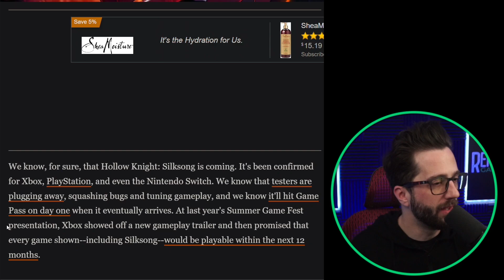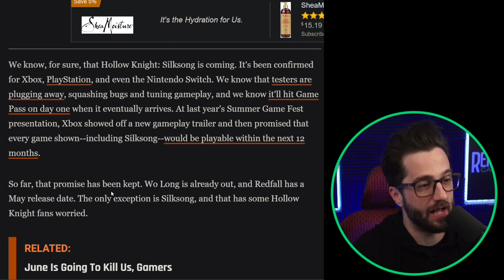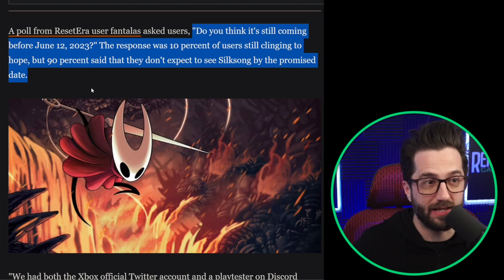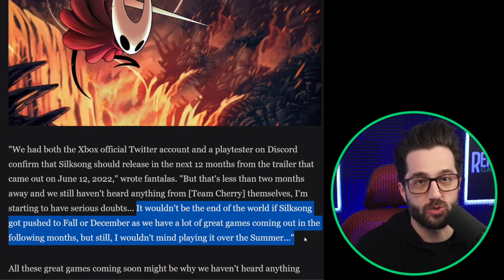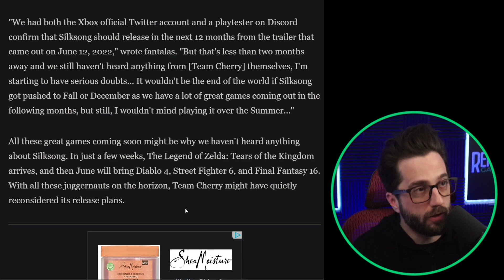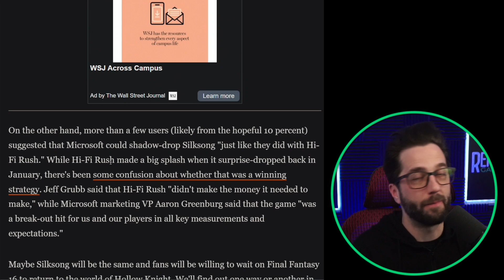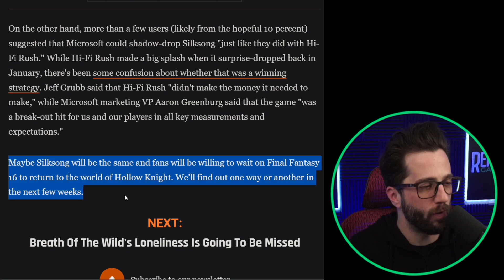Where is Hollow Knight Silksong?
Fans have been  waiting for news on Hollow Knight Silksong but many have started to give up hope for it this year with news about the game release continues to be sparse. Will we see Hollow Knight release in 2023?

Hollow Knight: Silksong is an upcoming Metroidvania video game developed and published by Team Cherry for Windows, macOS, Linux, PlayStation 4, PlayStation 5, Nintendo Switch, Xbox One, and Xbox Series